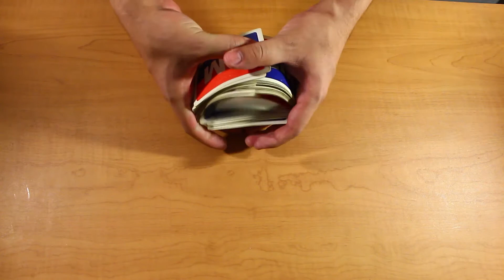Los 4 Ases | Truco de Magia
Truco de magia con cartas que consiste en encontrar los 4 Ases de la baraja y el espectador queda muy impresionado.